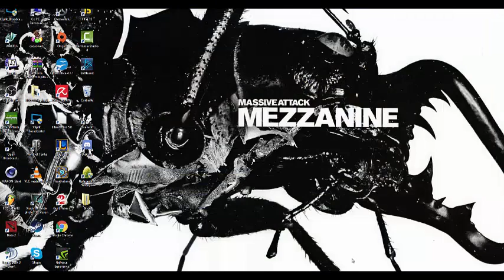RaphiWorld#1:La base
Premier épisode de RaphiWorld!

Crédits:

Réalisation:Uwe Boll

Scénario:Antoine Daniel

Avec:Chuck Norris, JCVD et Mickey Mouse.